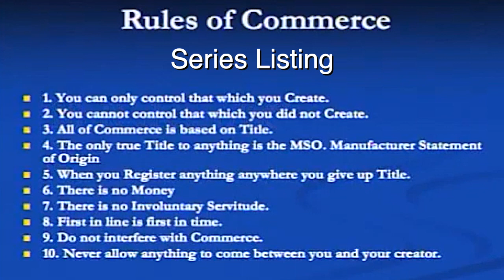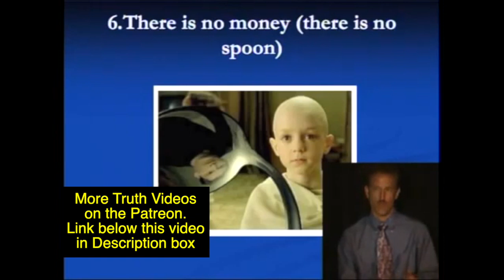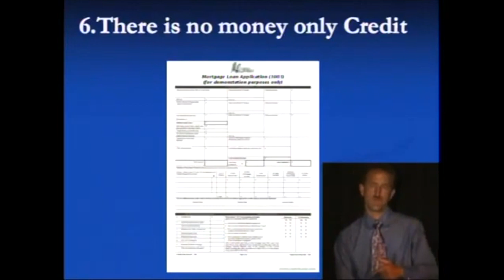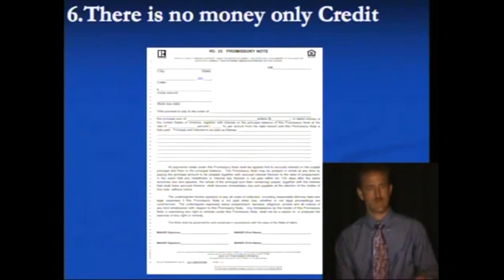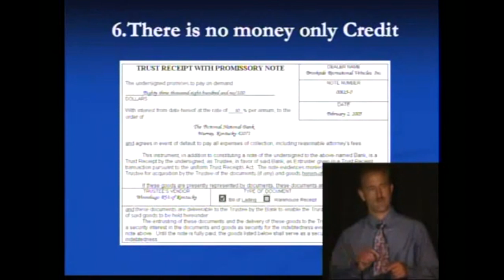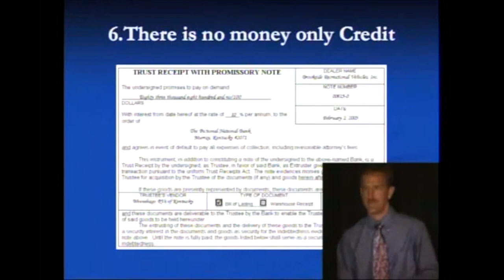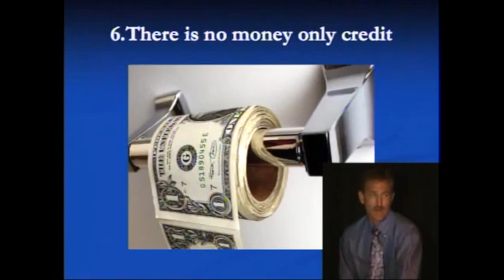10 Rules Of Commerce Rule 6